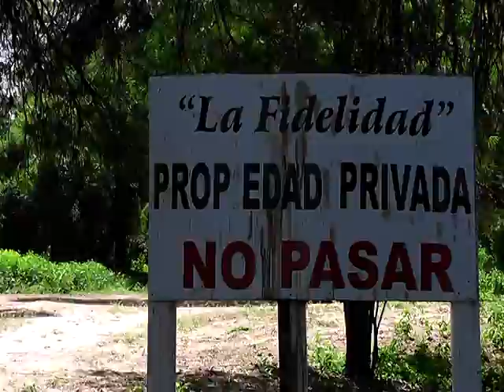LA FIDELIDAD IMPENETRABLE CHACO DR GUSTAVO DEL CORRO 08 04 16